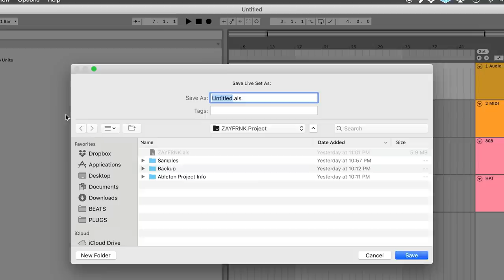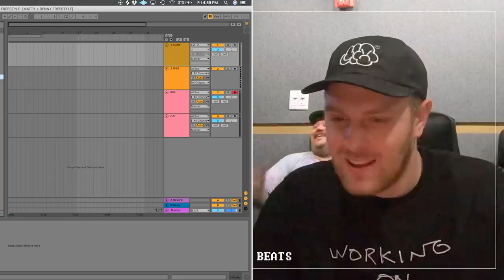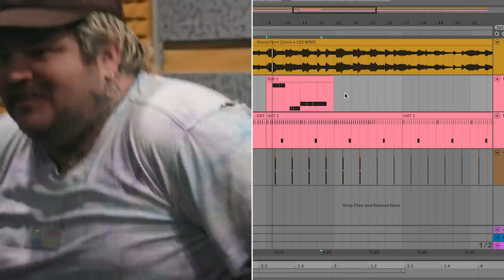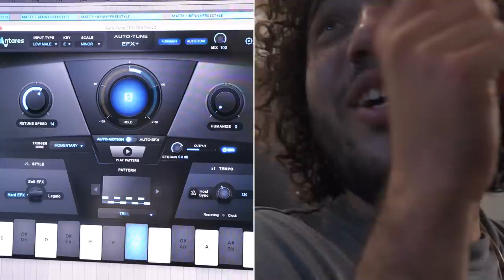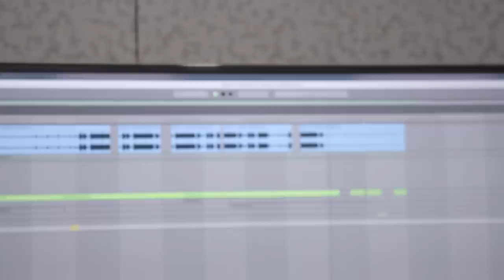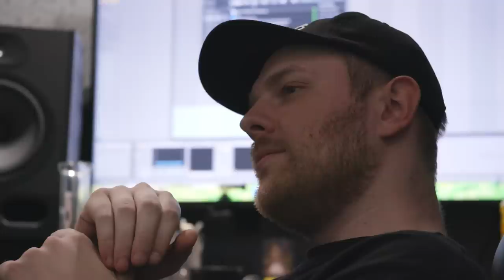Benny Kickstarts Matty Matheson’s Rap Career On The Cave | Matty and Benny Eat Out America | EP 1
Benny puts his superstar producer skills to the test as he takes Matty on DJ
Kenny’s world famous YouTube show The Cave. Little does he know that Matty can’t rhyme to
save his life.

Credits:
Director: Chris Wardle
Producer: Jonathon Schouten
Director of Photography: Chris Wardle
Editor: Aaron Power
Design: Comme Ci Studio
Motion Artist: Jane Kim
Motion Artist: Scotty Booth
Camera Operator: Ben Ainswroth
Camera Operator: Arkie Tadesse
Data Management: Arkie Tadesse
Sound Recordist: Sean
Van Delft
Production Assistant: Martin Nazario
Still Photography: Matt Adam
Audio Mix: Gabe Knox
Colour Correction: Studio Feather

Special Thanks: The Cave, Mariscos Jalisco & Casa Del Mar